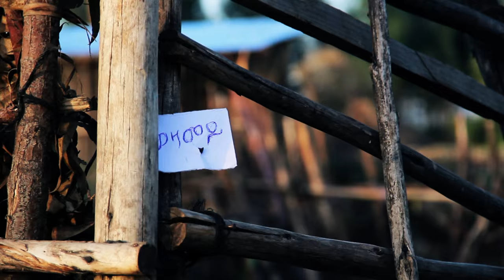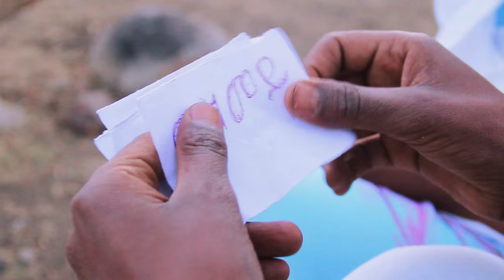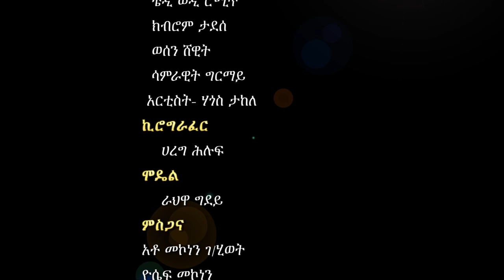Thomas Mekonnen - Wezamey (ወዛመይ) New Ethiopian Tigrigna Music Video 2015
Directing - Bini Mieraf
Camera - Demelash Asfaw /Myco/
Editor  - Fre Kidanemariam
Melody - Thomas Mekonnen, Biniam Tinsu and Tesfay    Mekonnen
Lyrics - Thomas Mekonnen and Biniam Tinsu